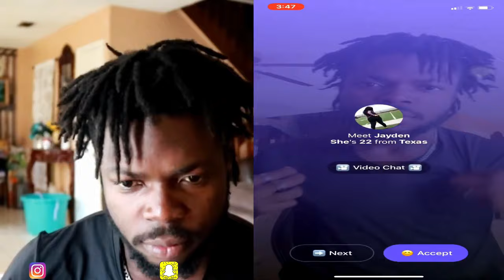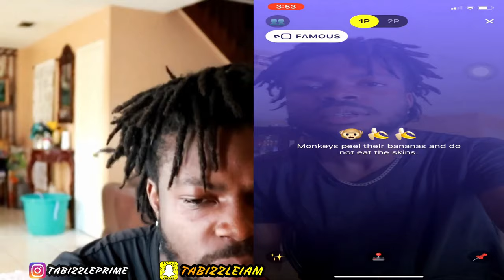Can I Give You My **BUDDY**? On The **MONKEY APP** (Asking Random Females)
Asking Random Females On The Moneky App Can I give them my "Buddy"On The Monkey App.